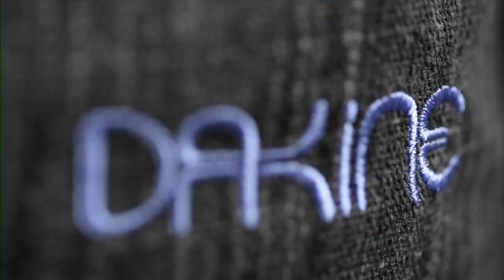Dakine Sadie Bag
Check out 360° views of the 2013 Sadie Bag in Tiki.
Sadie Features:
- Rope drawstring closure and shoulder straps
- Metal grommet hardware
- Interior zippered pocket
- Fiji is Jute material
- Unlined